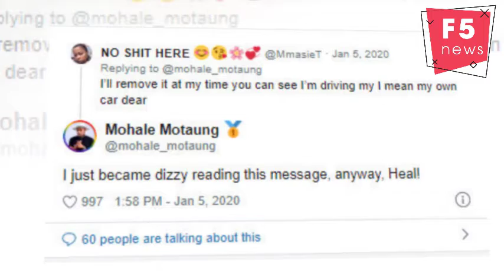Why don’t you get a car? Mohale claps back HARD at troll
OK, here's a resolution for 2020: Don't mess with Mohale Motaung.
The actor left a tweep dizzy at the weekend.
It all started when he shared a snap of himself in a car on his Twitter account, explaining that he had just opened his selfie camera and posed.